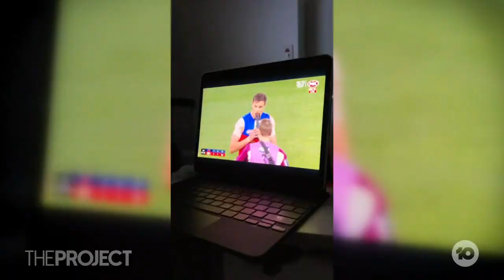AFLW Star Moana Hope Opens Up About Becoming A Mother And Caring For Her Sister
Moana Hope was one of the early breakout stars of the AFLW, and she's also outwitted and outplayed on Survivor. But now she's taking on her biggest challenge, one she isn't taking for granted, motherhood.